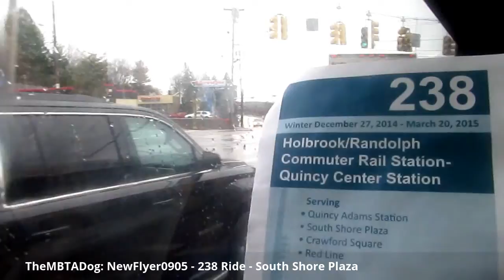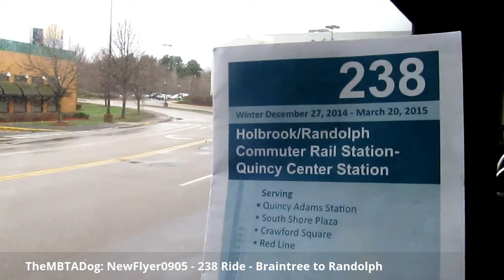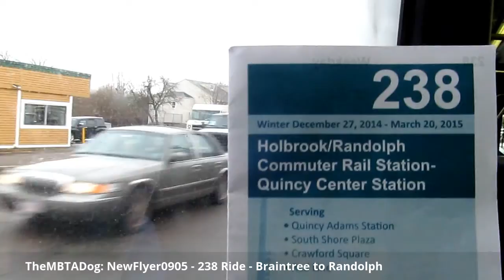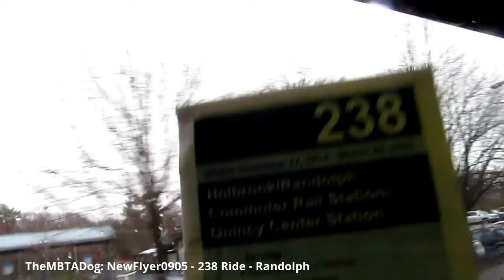TheMBTADog: MBTA Bus 238 Ride - SOUTH SHORE PLAZA to RANDOLPH [New Flyer 0905]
TheMBTADog's ride on the 238 from South Shore Plaza in Braintree to Crawford Square and Holbrook/Randolph Commuter Rail Station.
Vehicle: 2008 New Flyer D40LF 0905
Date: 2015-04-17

South Shore Plaza 1:58
Braintree Five Corners 4:45
Crawford Square 13:08
Holbrook/Randolph Commuter Rail Station 15:40
Crawford Square 18:40

238: HOLBROOK/RANDOLPH COMM RAIL STA VIA SOUTH SHORE PLAZA
Quincy Center Bus Station
1445 Hancock St
Hancock St @ Hancock Court
School St opp Gay St
Franklin St @ Water St
Liberty St @ Water St
Liberty St @ Quincy St
Quincy Adams Busway - Red Line
Centre St @ Liberty St
Centre St @ Intervale St
Centre St @ Brooks Ave
Centre St @ Granite St
Centre St @ Kent St
West St @ Centre St
West St @ Lyons St
West St @ Ida St
West St @ Doble St
West St @ Hayden St
West St @ Wickford Ln
West St @ Willard St
Willard St opp Ames St
Opp 710 Willard St
Willard St opp St Moritz Ave
Willard St opp Thistle Rd
859 Willard St
Granite St @ Wood Rd
Granite St @ Partridge Hill Rd
Granite St @ Davis Rd
S Shore Mall Rd @ Travelers Ins.
S Shore Plaza @ Garage
Granite St @ West St
579 Granite St
647 Granite St
738 Granite St opp Town St
Granite St @ Lundquist Dr
Granite St @ King Hill Rd
Pond St @ Margaret Dr
531 Pond St
Pond St @ Rocsam Park Rd
Pond St @ Massina Rd
North St @ Maitland Ave
North St @ Isabell Circle
North St @ Broad St
North St @ Oak St
North St @ Scannel Rd
North St @ Brewster Rd
North St @ Pictun Rd
North St @ McDevitt Rd
North St @ McAuliffe Rd
North St @ Dyer Ave
North St @ Truman Dr
North St @ Liberty St
362 North St
North St opp Cochato Pk
North St opp Seton Way
168 North St
North St @ Cottage St
88 North St
North St @ Short St
North St @ N Main St
Union St @ South St
Union St opp Prospect Ave
Union St @ Fencourt Ave
Holbrook/Randolph Comm Rail Sta